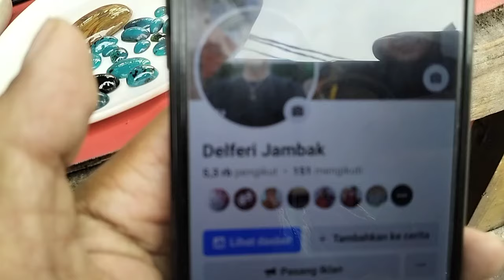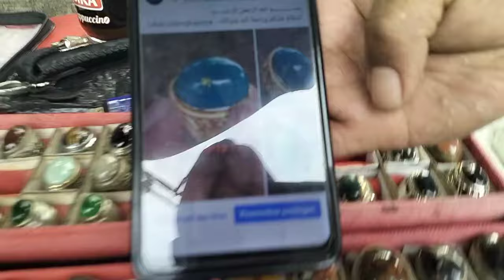LAPAK BATU JURAGAN BACAN DOKO || BANYAK PILIHAN BERKUALITAS